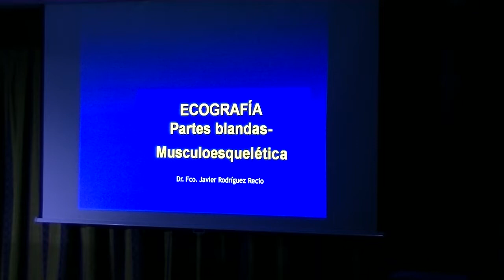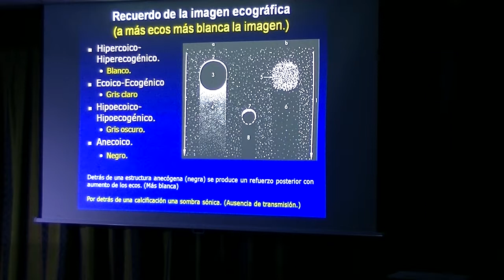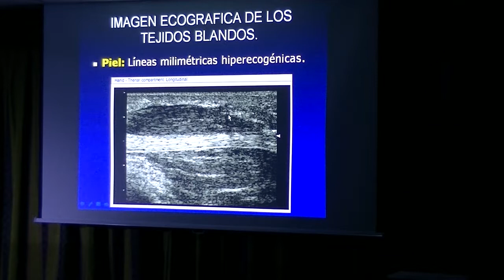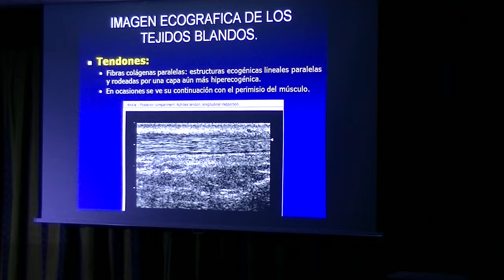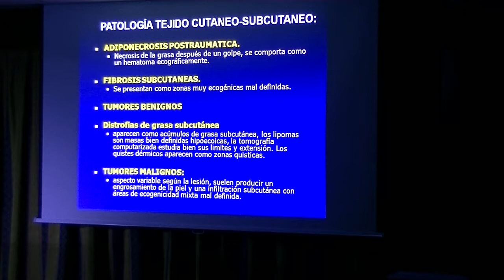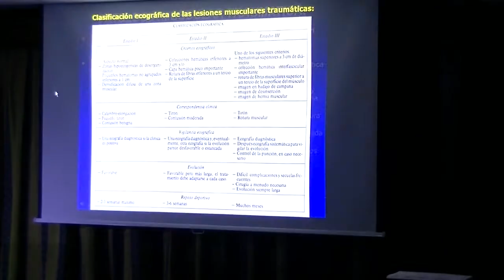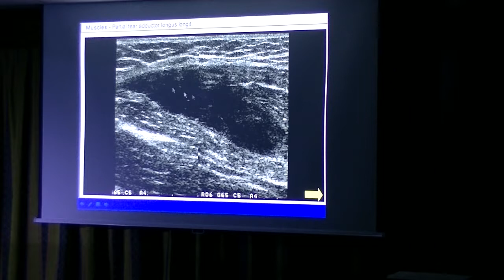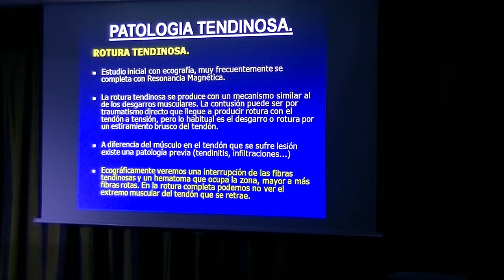Curso de Radiología Torácica y Musculoesquelética 29 de octubre 4 de 5